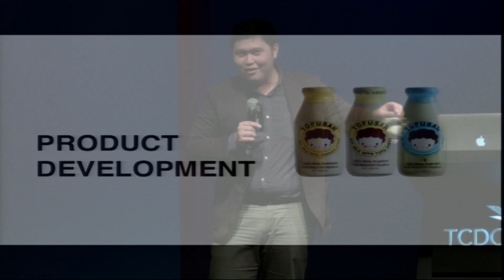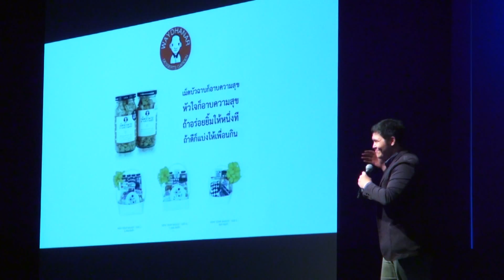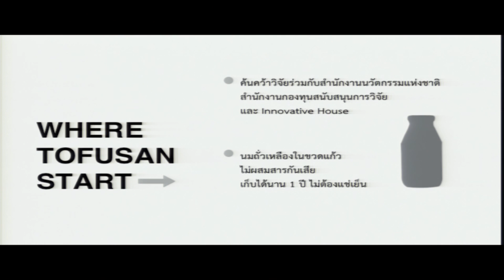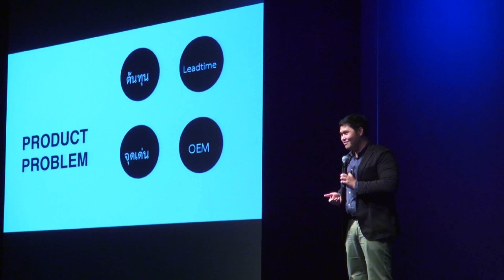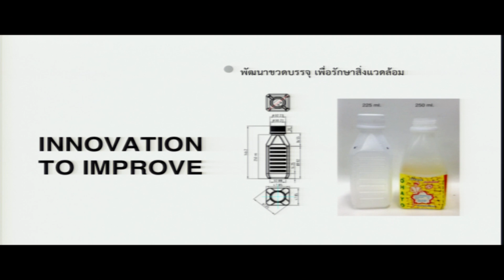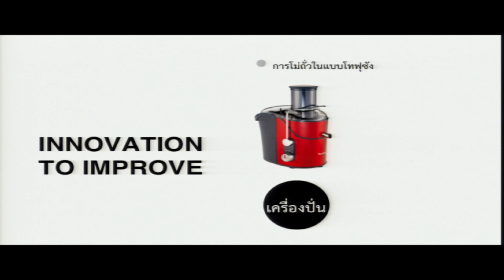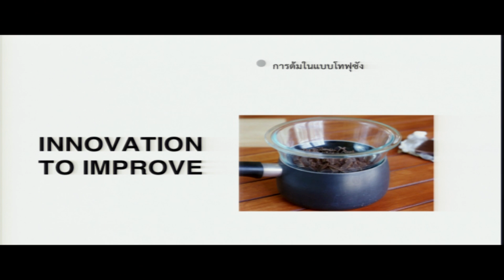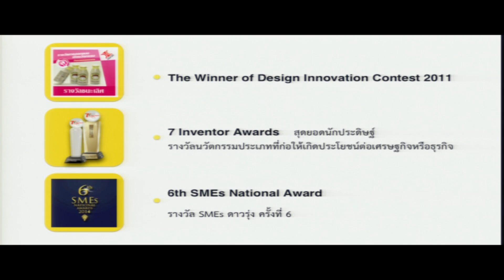Change SMEs "เปลี่ยนแล้วรวย": TOFUSAN เปลี่ยนวิธีการพัฒนาสินค้า ด้วยงานออกแบบและการวิจัย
Change SMEs: TOFUSAN (โทฟุซัง) เปลี่ยนวิธีการพัฒนาสินค้า ด้วยงานออกแบบและการวิจัย
ฟังประสบการณ์และวิธีการพัฒนาสินค้าจาก คุณสุรนาม พานิชการ TOFUSAN เจ้าของโทฟุซัง ธุรกิจน้ำเต้าหู้สำเร็จรูปเพื่อสุขภาพ ที่ขึ้นครองตลาดภายในเวลาไม่ถึง 5 ปี และยังได้รับรางวัล The Winner of Design Innovation Contest 2011 และ 7 Inventor Awards 2014

มาเปลี่ยนธุรกิจ SMEs ของคุณให้แกร่ง ด้วยการติดอาวุธทางปัญญา ใช้กลยุทธ์การออกแบบในการแก้ไขปัญหาธุรกิจ กับโครงการ “CHANGE SMEs: เปลี่ยนแล้วรวย” โดยศูนย์สร้างสรรค์งานออกแบบ TCDC

พบกับ 10 ประสบการณ์จากเจ้าของธุรกิจ SMEs ที่ประสบความสำเร็จหลากหลายสาขา ดังนี้
ชมวิดีโอทั้งหมดได้ที่นี่
• โอภาส ลิมปิอังคนันต์ นักออกแบบกราฟฟิกอันดับต้นๆ ของไทย ผู้ชำนาญการสร้างแบรนด์ และวรพันธุ์ คล้ามไพบูลย์ สถาปนิกประหยัดพลังงานและผู้ชำนาญการเปลี่ยนบ้านเก่าเป็นบูติคโฮเทล
• ชาตยา สุพรรณพงศ์ (BBQ Plaza) เจ้าของกิจการบาร์บีคิวพลาซ่า ผู้รีแบรนด์ใหม่จนประสบความสำเร็จ
• วัลลภา คมคาย (Grabtaxi) ผู้บริหาร Grabtaxi คลื่นลูกใหม่เขย่าวงการแท็กซี่ไทย
• สุรนาม พานิชการ (TOFUSAN) เจ้าของแบรนด์ดังเพื่อสุขภาพ ผู้ประสบความสำเร็จในเวลาไม่ถึง 5 ปี
• ชารีย์ บุญญวินิจ (Uncle Ree) ธุรกิจเกษตรสร้างสรรค์ ทำเงินจากสิ่งที่คนมองข้าม
• กิตตินันท์ อนุพันธ์ (Claim Di) ผู้สร้างแอพพลิเคชั่นประกันรถยนต์ หนึ่งในสตาร์ทอัพจากโครงการ Dtac Accelerate
• สุรีรัตน์ ศรีพรมคำ (เจคิว ปูม้านึ่ง เดลิเวอรี่) เจ้าแม่ธุรกิจ Delivery ยอดขายกว่า 10 ล้านบาทต่อเดือน
• สมชนะ กังวารจิตต์ (Prompt Design) ครีเอทีพไดเร็คเตอร์ รางวัล Cannes ผู้ขับเคลื่อนวงการบรรจุภัณฑ์ไทย
• กรภัคร์ มีสิทธิตา (Fast Techno) เจ้าของธุรกิจเฟอร์นิเจอร์ Fast Techno ผู้เปลี่ยนหนี้เป็นยอดขายหลักร้อยล้านบาท
• ลี อายุ จือปา (กาแฟอาข่า อ่ามา) ธุรกิจกาแฟจากเชียงใหม่ ผู้ได้รับคัดเลือกให้ร่วมเวทีกาแฟโลก

CHANGE SMEs: ฟังแล้วรวย
22 - 23 January 2016
TCDC